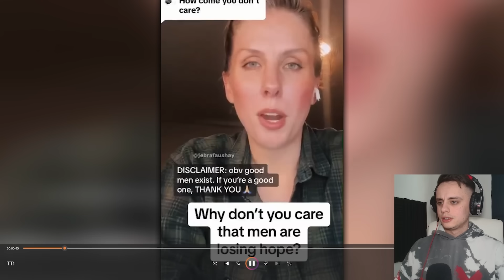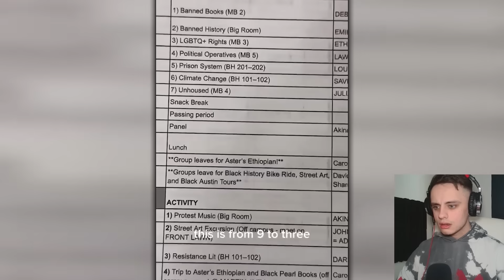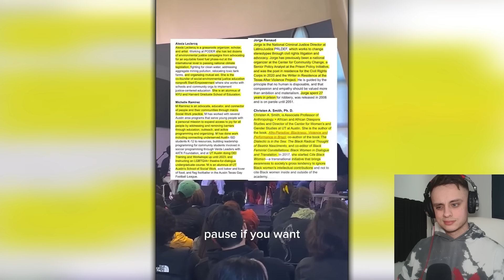Creepy WOKE TikToks That Will Leave You Laughing Or CRYING…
0:00 Intro
0:39 Woke TikTok cringe reaction

The woke have taken over and now tiktok is their home. This leads me and many others to creating videos to woke tiktok reactions that also include woke tiktok cringe compilations. My videos are inspired by people like odins men and ben shapiro with videos such as ben shapiro woke tiktok reaction. The tiktok woke cringe is out of control with libs of tiktok proving the updates on it all or libs of tiktok on youtube. I would love others to react to woke tiktok cringe compilations such as matt walsh, michael knowles, brett cooper and candace owens all from the daily wire. I was also inspired by Arielle Scarcella and her videos to make this.